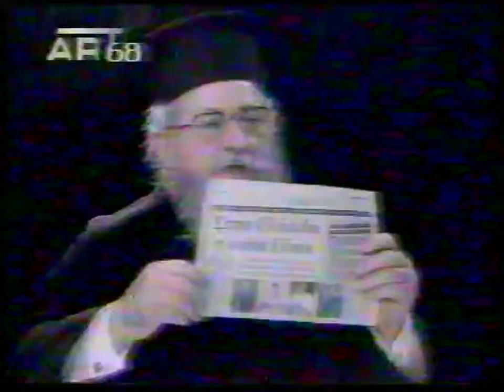3'Π ΕΜ ΚΑΛΥΒΑΣ ΣΤ ΚΟΥΛΟΥΘΡΟΣ 6'η 'ΚΑΡΤΕΣ ΧΑΡΑΓΜΑΤΑ' 1993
ΠΑΤΗΡ ΕΜΜΑΝΟΥΗΛ ΚΑΛΥΒΑΣ ΣΤΑΜΑΤΗΣ ΚΟΥΛΟΥΘΡΟΣ ΚΑΡΤΕΣ & ΗΛΕΚΤΡΟΝΙΚΕΣ   ΤΑΥΤΟΤΗΤΕΣ ΕΚΣΥΓΧΡΟΝΙΣΜΟΣ Η ΑΠΕΙΛΗ ? = ΧΑΡΑΓΜΑΤΑ '' ΠΡΟΦΗΤΙΚΕΣ ΕΚΠΟΜΠΕΣ  3/1993 ΕΚΠΟΜΠΗ 6'η